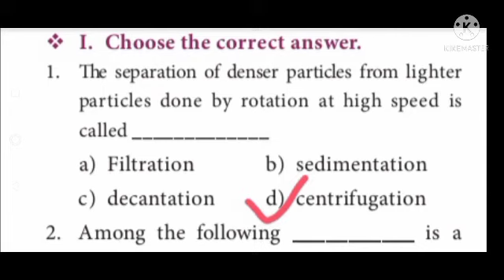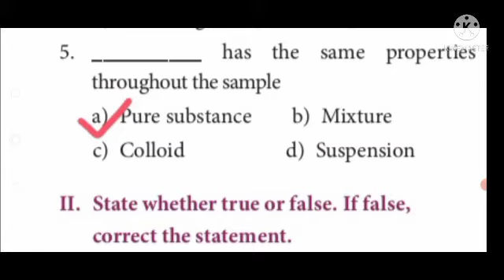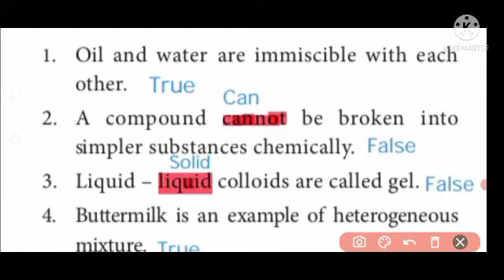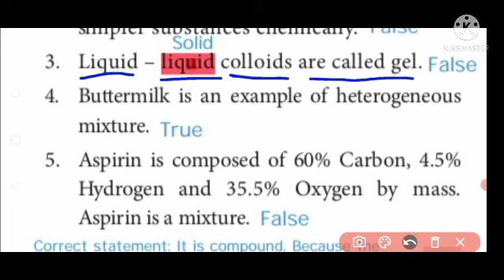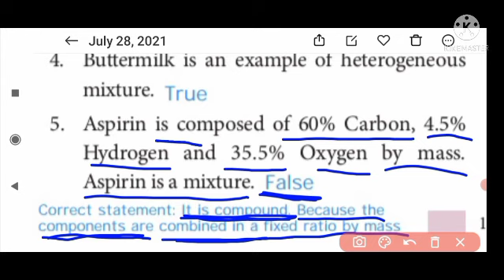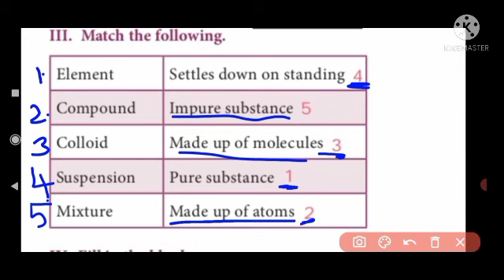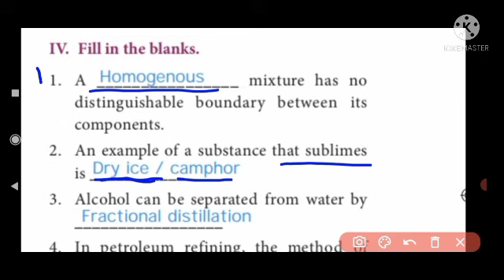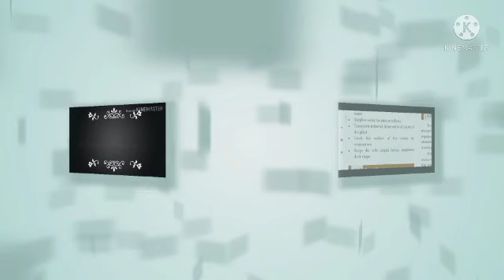9th science unit 10 MATTER AROUND US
book back questions discussion